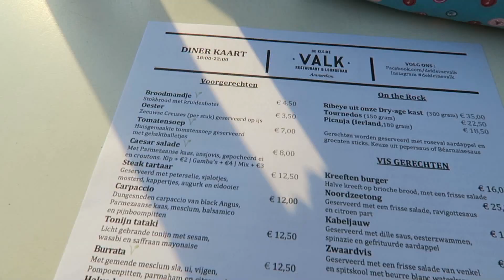VLOG #182 ONVERWACHTS BEZOEK!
Hoi iedereen! Vandaag weer een Amsterdams vlogje voor jullie. Veel kijk plezier. Liefs Laura

Volg me ook op Twitter & Instagram: @LauraPonticorvo !